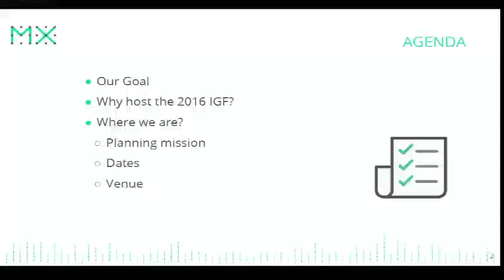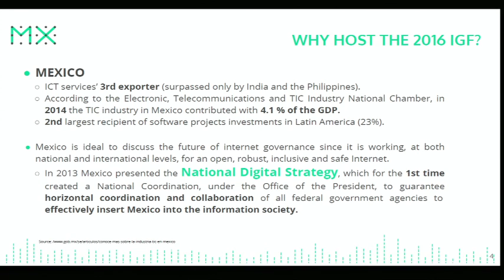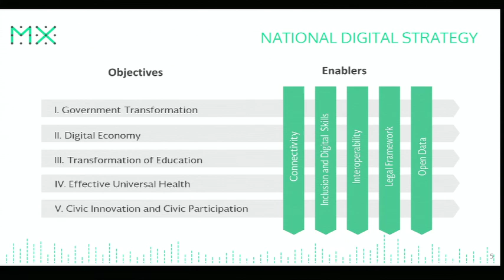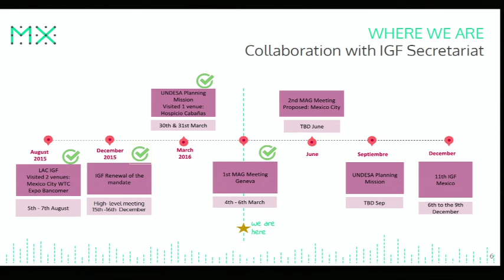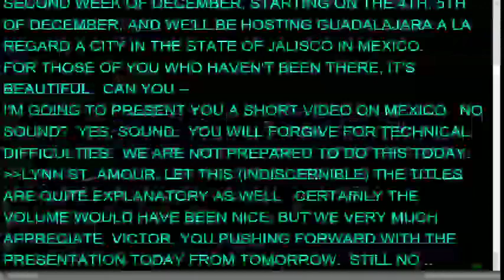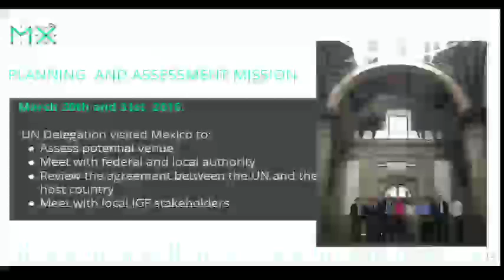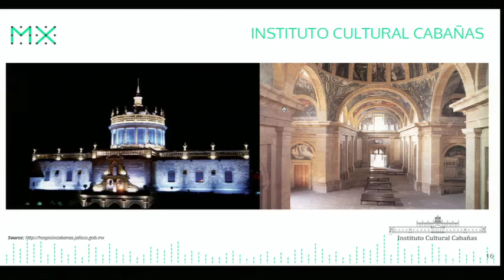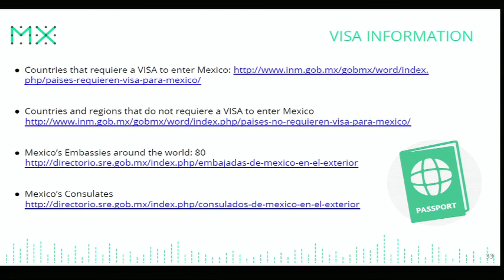IGF 2016 First Open Consultations and Multistakeholder Advisory Group (MAG) Meeting Day 1 AM French